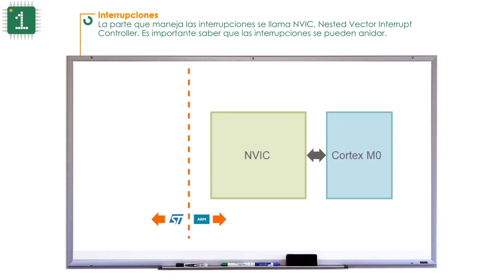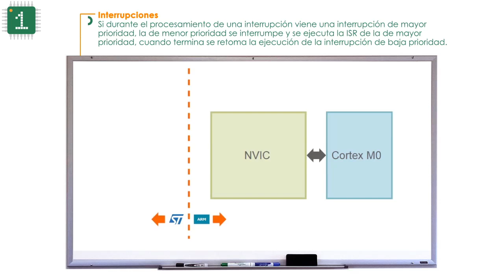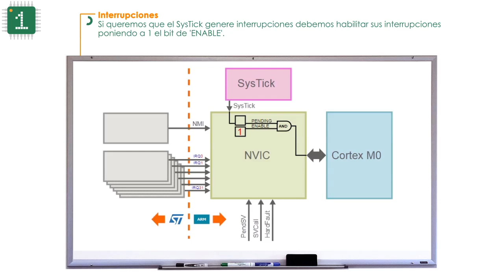STM32F0 Leccion 20 (ES) : La interrupción del SysTick